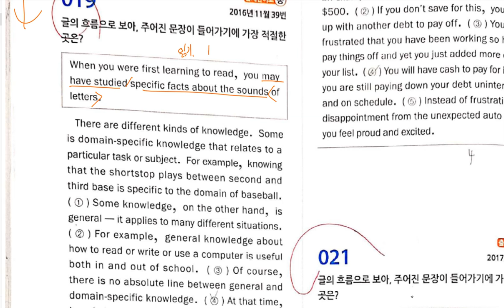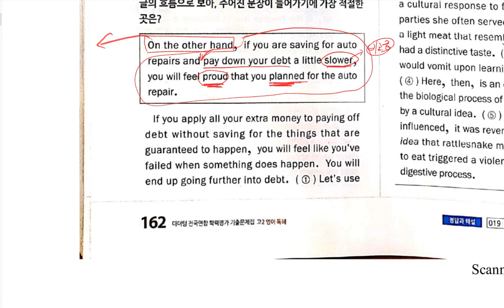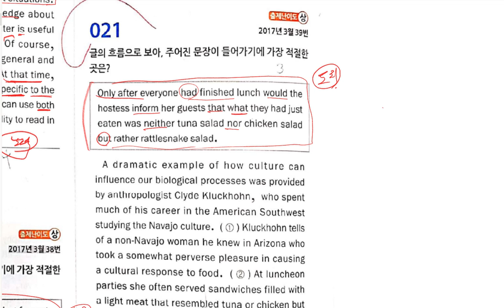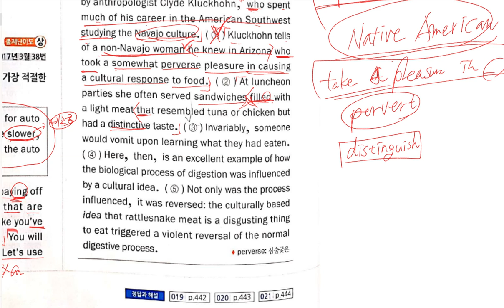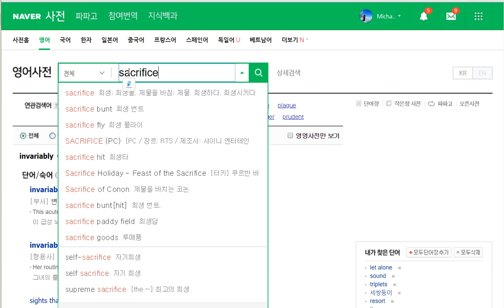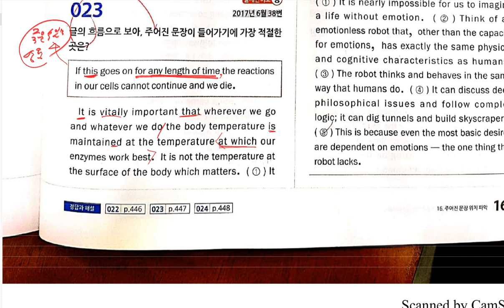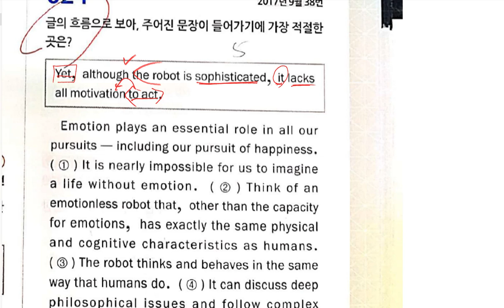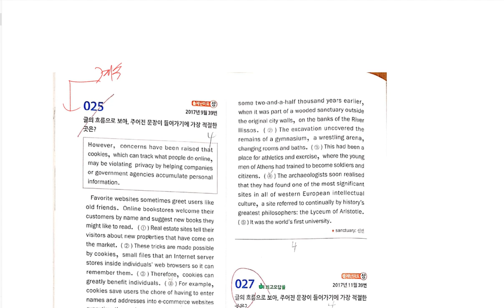고2 2019 06 03